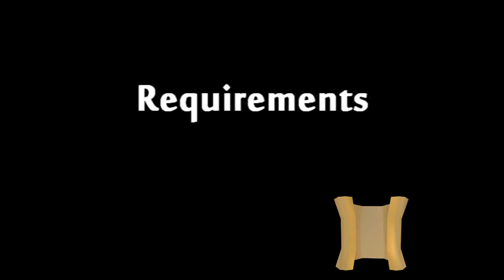A crate found in the tower of a church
If my video(s) helped you and you'd like to show some support:
Highly appreciated!